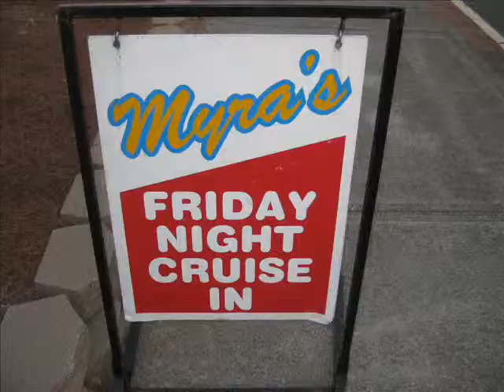Carolina Cruisin' Myra's Valdese, NC Rock 'n' Roll Heart!